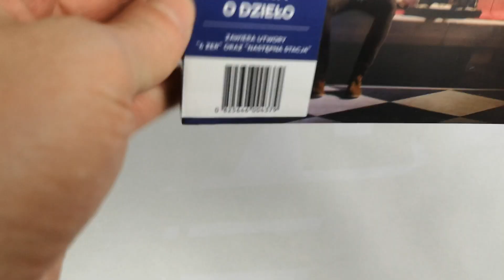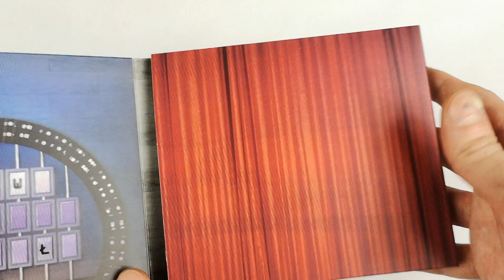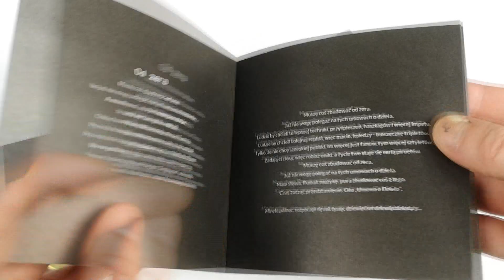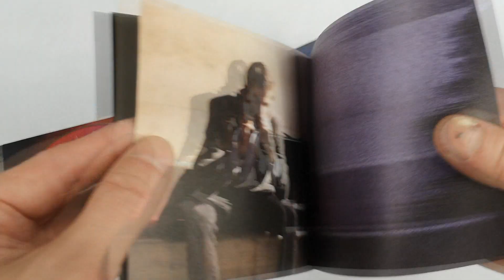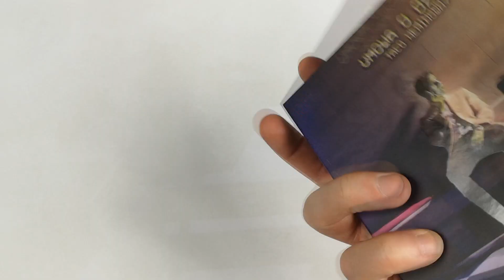Unboxing: TACO HEMINGWAY "UMOWA O DZIEŁO"